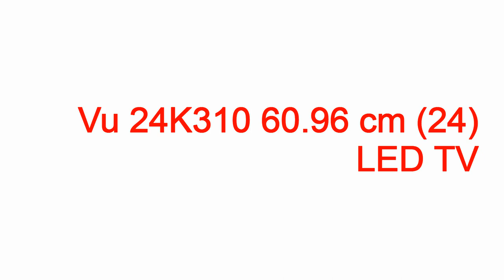vu led tv online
vu led tv online,vu led tv online,vu led tv online purchase